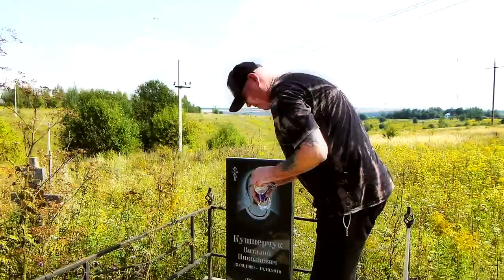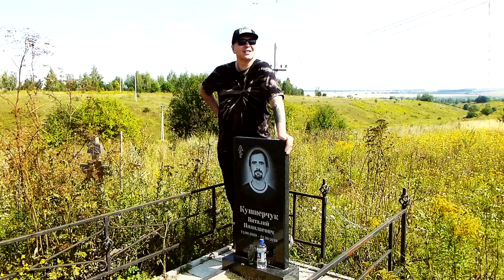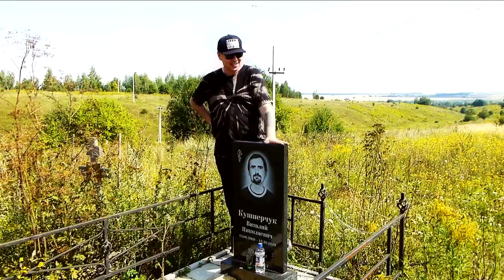На могиле сына Рок-н-ролла! (У Вито Рэмбозо)